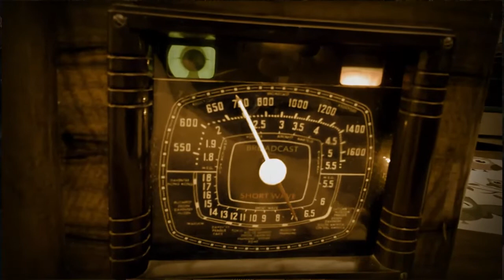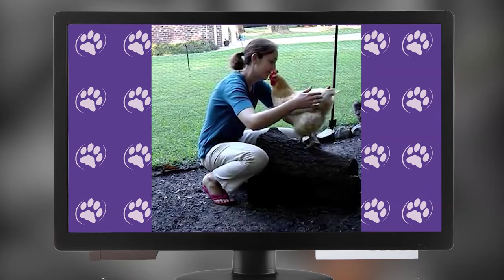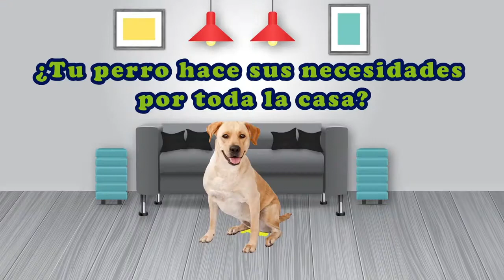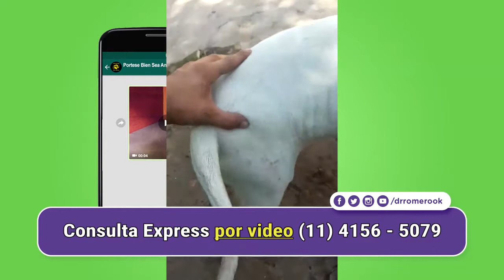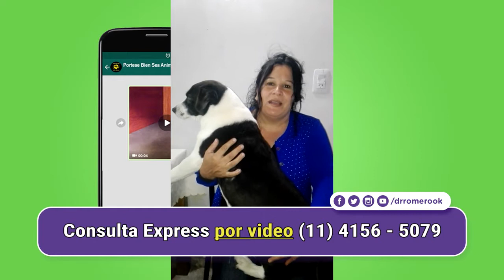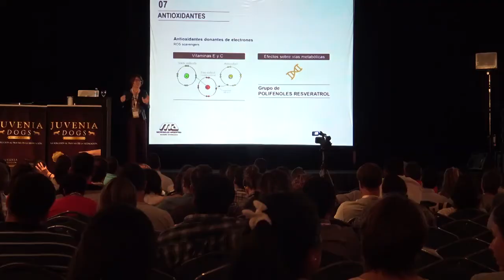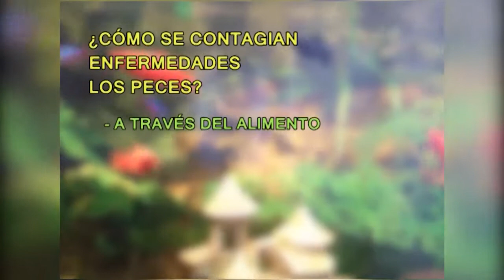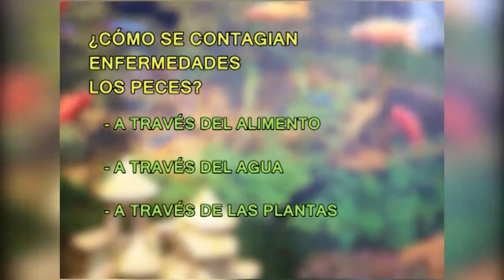Dr Romero Portese Bien Sea Animal ANIMALES DIABÉTICOS ABRAZOS PERRO SALCHICHA Y OVEJERO